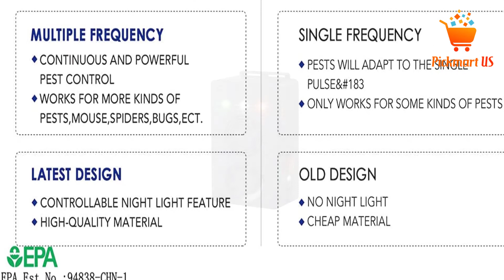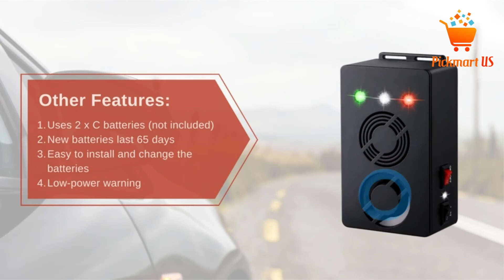Top 5 Best Ultrasonic Pest Repellers in 2022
☛ All The Links to Best Ultrasonic Pest Repellers listed in this Video:-

► 5.Ever Pest Ultrasonic Pest Repeller.

► 4. BRISON Ultrasonic Pest Reject Repeller 2 pack.

► 3. TBI Pro Ultrasonic Pest Repeller.

► 2.MaxMoxie Ultrasonic Pest Repeller.

► 1.Angveirt Electronic Pest Rodent Repellent.

In This Video, I listed the Best Ultrasonic Pest Repellers That are available in the market. I made this list based on my personal research, and I tried to list them based on their price, quality,  and many more things.